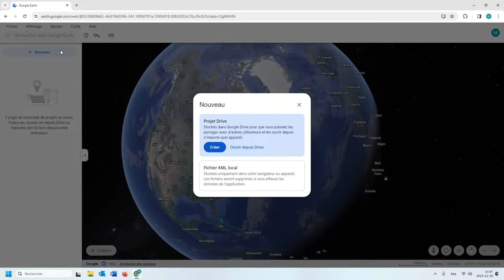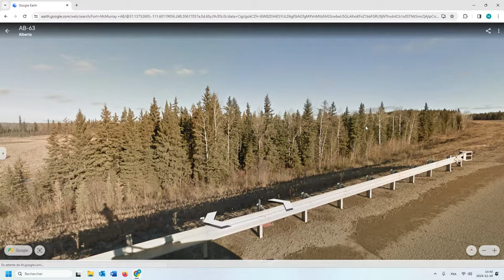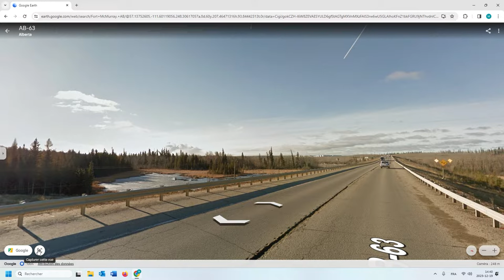Défi 3 - Créer un projet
Nous vous proposons une série de défis à réaliser afin de créer un parcours à l’aide de Google Earth. Ces défis sont progressifs autant sur le plan technologique et didactique.

Pour ce défi vous devrez créer un projet avec différents types de repères Google Earth.

- Créer un projet
- Ajouter un repère pour identifier un élément sur une image satellitaire
   - Rédiger ou modifier le titre
   - Rédiger ou modifier la description du repère
   - Modifier le repère, son icône et sa couleur
   - Ajouter ou modifier les images associées au repère
- Ajouter un tracé ou une zone sur l’image satellitaire (ligne ou forme)
   - Rédiger ou modifier le titre du tracé ou de la zone
   - Rédiger ou modifier la description du tracé ou de la zone
   - Modifier la couleur du trait ou de remplissage
   - Ajouter ou modifier les images associées au tracé ou à la zone
- Ajouter un repère Street View à votre projet
   - Rédiger ou modifier le titre du repère

Cette vidéo fait partie de l'autoformation Minecraft Éducation en univers social disponible sur le